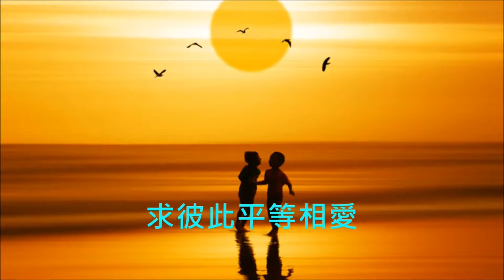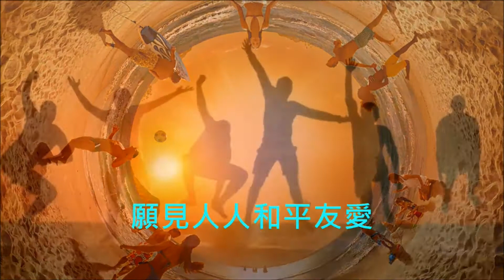曾路得 【願】歌詞MVHD